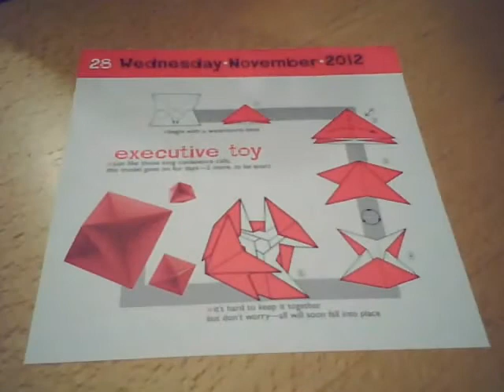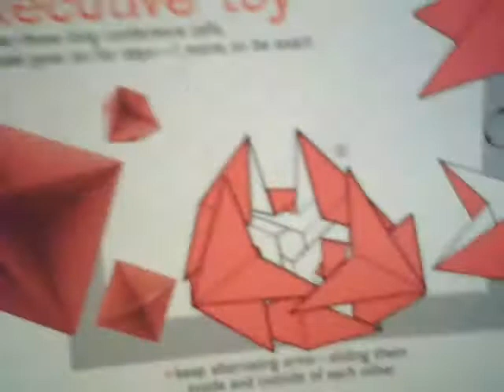Executive toy - Origami (part 5)